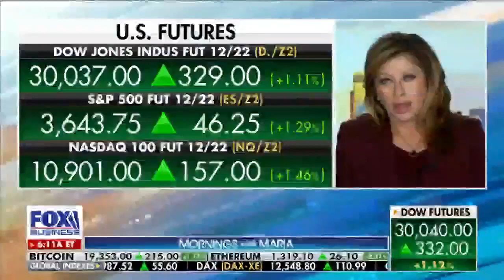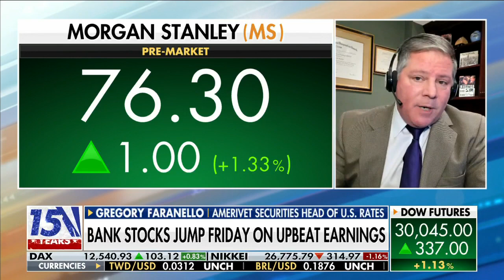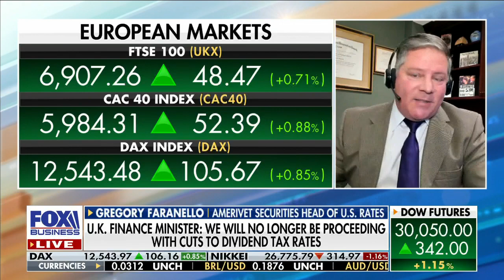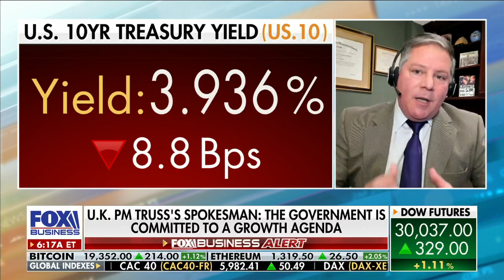Investors need to keep ‘watchful eye’ on UK’s economy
AmeriVet Securities head of U.S. rates Gregory Faranello discusses both countries' 'conflicting' trend of central banks trying to raise rates to slow inflation, while the fiscal authorities want to loosen conditions.